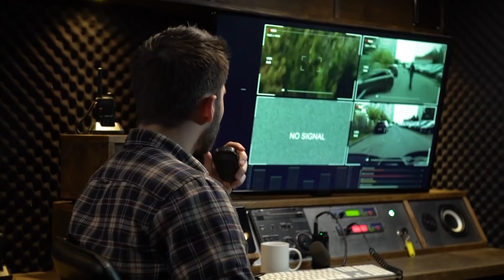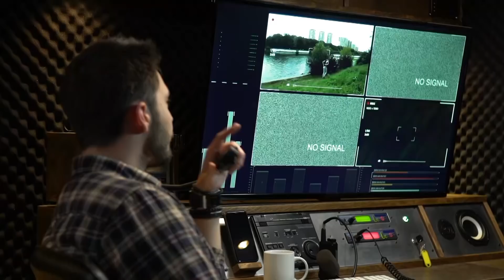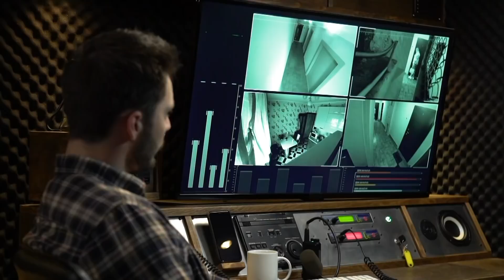Опасные связи | Сезон 4 | Выпуск 26